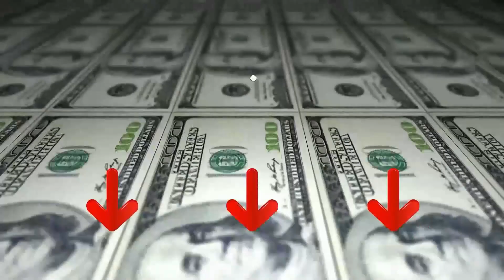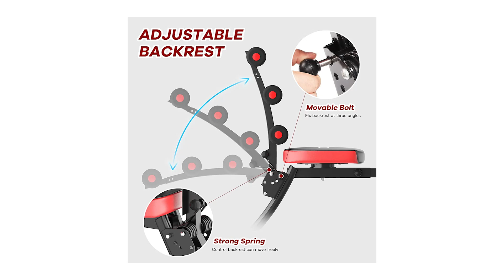Panche Per Addominali a Casa ♦ Presentazione della Top 3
Il vincitore della qualità è l' Relaxdays Panca Declinata.

Con questa panca potrete comodamente allenarvi a casa. Grazie ai blocchi imbottiti per i piedi e alle maniglie si possono eseguire numerosi esercizi. In questo modo potrete potenziare gli addominali e la muscolatura della schiena. Inoltre potrete scegliere la difficoltà degli esercizi in base alla vostra forma fisica. L’altezza della panca sit up è regolabile su 6 livelli. Così avrete la possibilità di allenarvi con sollevamenti delle gambe, sit up, flessioni e crunch.

Per principianti e professionisti.
Rinforza la muscolatura di schiena, addome, gambe e braccia.

Delicato su pelle, piedi e articolazioni.
Esercizi da eseguire anche con l’aiuto di pesi.

Sit up a testa in giù su panca inclinata.
Per sit up, sollevamenti delle gambe, crunch, ecc.

L'alternativa è il Physionics Panca per Addominali.

Concedetevi un allenamento speciale con questa panca multifunzione e efficace. Non solo sarete in grado di rafforzare il vostro core con l'aiuto di questa panca declinata regolabile, ma anche di tonificare i muscoli della schiena e modellare le braccia usando i manubri e le corde elastiche che fanno parte del set. Consigli per esercizi efficaci e sicuri sono disponibili nel manuale allegato, dove potete trovare anche le istruzioni riguardanti il montaggio comprensibili e dettagliate.
Dispositivo di fitness multifunzionale: panca per addominali con manubri e corde.
Allena i muscoli addominali, le braccia e la schiena.
Robusta struttura in acciaio con imbottitura in morbida schiuma, rivestita in similpelle.
Regolabile in 5 posizioni.
Il vincitore del premio è l' Dripex Sit Up Bank.

lo schienale dell'attrezzo per addominali ha un gambo in schiuma ad alta densità che si adatta alla curvatura della muscolatura della schiena e ti tiene lontano da tensioni muscolari durante l'allenamento.
il Dripex Sit Up Trainer ha un design di base triangolare per aumentare il sostegno e la struttura complessiva è più stabile. La portata massima è di 120 kg.
il dispositivo per addominali è leggero e portatile e si piega rapidamente. Può essere utilizzato a casa, è anche facile da trasportare ed è adatto per l'allenamento in diversi luoghi. L'allenamento è più comodo e illimitato.
con questo attrezzo per l'allenamento di tutto il corpo allenerai efficacemente i muscoli addominali, torace, braccia e gambe. Il sedile girevole permette di allenare tutto il corpo.
Se si desidera ottenere una figura migliore e non ha tempo di andare in costose palestre, provate questo attrezzo per l'allenamento per tutto il corpo.